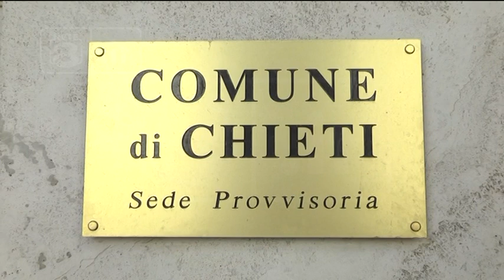Chieti - Formula Ambiente, presidio in Comune